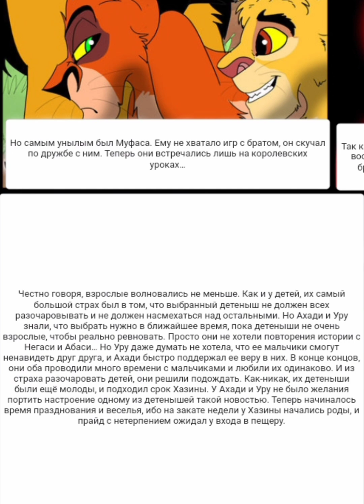Комикс:Король лев,Правление Уру глава.3.Сияющая звезда